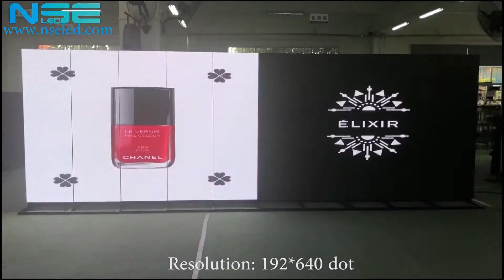10PCS Connectable Portable LED Display Screen for Commercial Advertising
NSE LED Display as a leading designer and manufacturer of Portable LED Display,has got rapid growth in LED Display Screen industry in the past 8 years.And we have a variety of certificates, such as CE, FCC, ETL, CCC, ROHS, etc.

Pixel Pitch: P2/P2.5/P3 digital led poster available